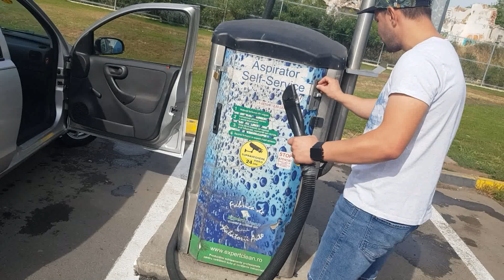CUM SA SPELI MASINA CU DOAR 10 LEI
LA DEDEMAN AU CEA MAI BUNA SPUMA ITI SPELI MASINA SUPER BINE MERITA SUTA LA SUTA LA EI.

Like com -facebook.